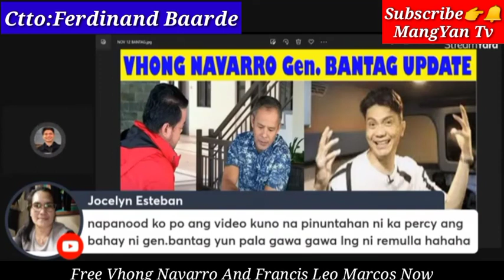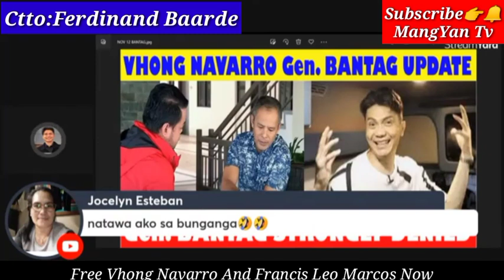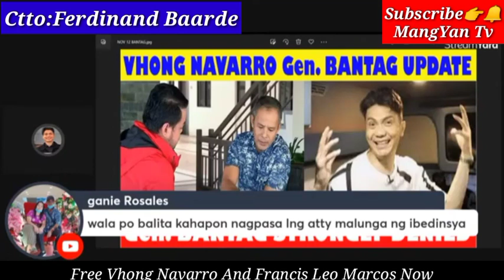BREAKING NEWS BISTADO Nakatatlong Palit Na Ng Testimonya Paano Ka Makakasigaw Ganto Ginawa Sayo..🤔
No Copyright Infrin
gement Intended